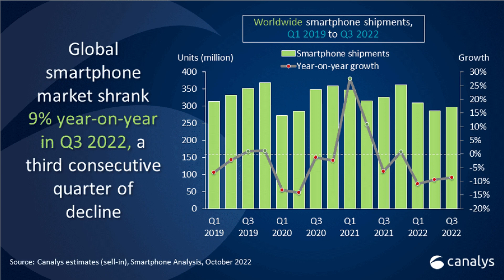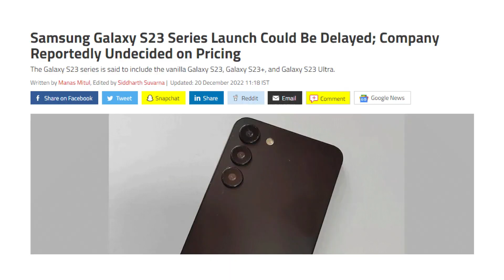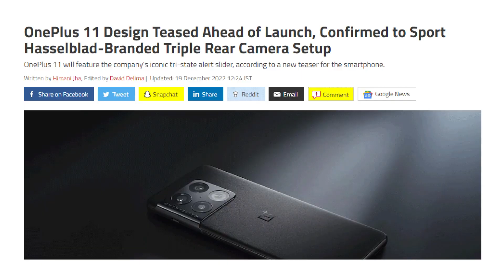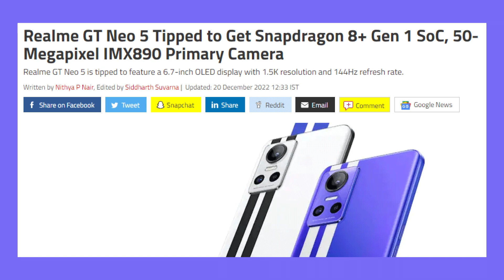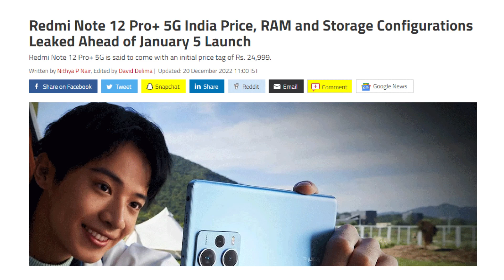Redmi Note 12 Pro+ আসছে ২৫ হাজারে! কেন ২০২৩ সালে Phone কম আসবে?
In this video, you will see Redmi Note 12 Pro+ আসছে ২৫ হাজারে! And কেন ২০২৩ সালে Phone কম আসবে?

Let's see what is inside today's video,
00:00 | Tech News 1: কেন ২০২৩ সালে Phone কম আসবে?
00:53 | Tech News 2: Samsung Galaxy S23 Serires এর প্রাইস!
01:56 | Tech News 3: OnePlus 11 এর ক্যামেরা!
02:17 | Tech News 4: Elon Musk এর নতুন পাগলামি!
03:19 | Tech News 5: Realme GT Neo 5 এর লঞ্চ!
03:50 | Tech News 6: Redmi Note 12 Pro+ আসছে ২৫ হাজারে!